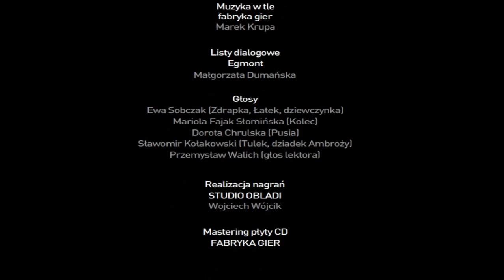Poskromienie złośnika (Tulek) - Pluszaki Rozrabiaki 2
"Poskromienie złośnika" to szósta gra z drugiej serii "Pluszaków Rozrabiaków". W tej części Pluszaki dowiadują się się, jak pokonać złość i obrócić kłótnię w dobry żart.

Film przedstawia całą grę z przewodnikiem Tulkiem.